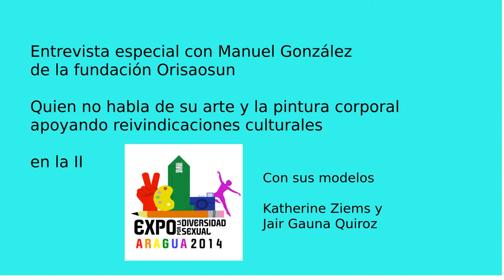Arte corporal de la fundación Orisaosun con Manuel González